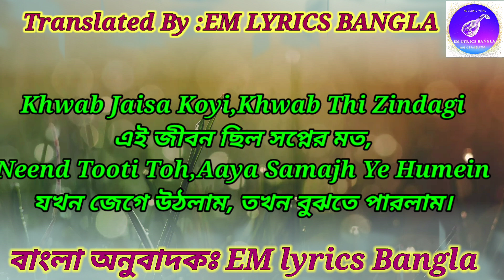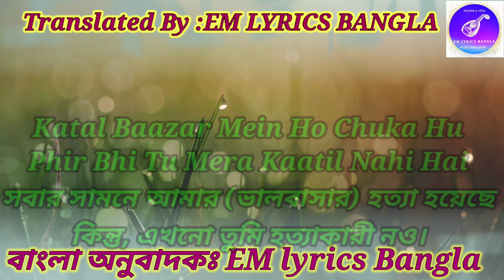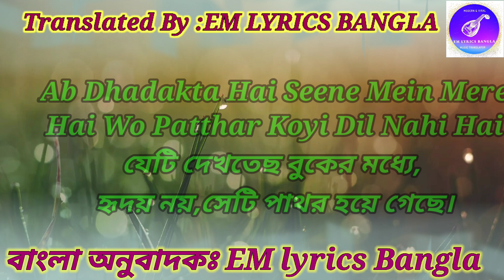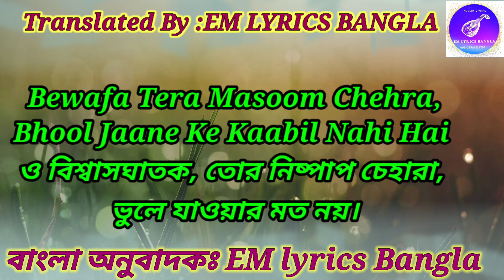bewafa tera masoom chehra bangla lyrics by Jubin Nautiyal | Most Heart touching song 2020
bewafa tera masoom chehra is the new version of song bewafa tera masoom chehra by Mohammad aziz.. New version song is covered by Most beautiful voice of Bollywood Jubin Nautiyal.. bewafa tera masoom chehra is the most Heart touching song of 2020 and also it has reached 100M views in its 1 month after release this song by T-series..
About music :
Song: Bewafa Tera Masoom Chehra
Artist: Karan Mehra, Ihana Dhillion & Amardeep Phogat
Singer: Rochak Kohli Feat. Jubin Nautiyal
Lyrics: Rashmi Virag
Video: Navjit Buttar
Music Supervision : Raj Chanana, Shivam Chanana, Sonal Chawla, Vivin Sachdeva
Music Produced, mixed and mastered by: Bharat Goel @ Global Sound Labs B
Associate Music Producers: Akash Rijia and Firoz Khan

hindi love song 2020
bewafa tera masoom chehra
bewafa tera masoom chehra bangla lyrics
bangla lyrics
Jubin nautiyal song 2020
Bollywood love song 2020
Hindi romantic song 2020
hindi song bangla lyrics
kumar sanu
Alka yagnik
bewafa tera masoom chehra whatsapp message
bewafa tera masoom chehra bangla tiktok video
love song old
Hindi old love song
kumar sanu love song

♥ YouTube  এ হিন্দি গানের বাংলা লিরিক্স নিয়ে এই প্রথম এবং একমাত্র সমৃদ্ধ একটি Youtube Channel (EM Lyrics Bangla). আর উপভোগ করুন আপনার পছন্দের সকল হিন্দি গান বাংলা লিরিক্সের সাথে। হিন্দি গানের অর্থ বুঝে শুনুন গানের আসল মজা নিন।
আপনার পছন্দের কোন গানের লিরিক্সের জন্য অনুরোধ করতে- আমাদেরকে ফেসবুকে মেসেজ করুন।
 Facebook পেজ লিঙ্কঃ Facebook.com/EMLyricsBangla ♥

এই ভিডিওতে মিউজিক

গান Bewafa Tera Masoom Chehra
শিল্পী Jubin Nautiyal
YouTube-এর লাইসেন্সধারক : T-series Music (T-Series এর পক্ষে); TSeries Publishing এবং 1টি মিউজিক রাইট সোসাইটি

-: All The Copyright of the picture And Music That Are Used in this video Are owned by Its Respective Owner's And I really appreciate Them.If any of The Owners Have A problem with Your Pictures And Music Used Here, Please Send Me A Email and I will Remove Them .Thank You .No Copyright Infringement intended